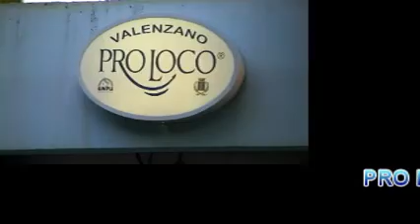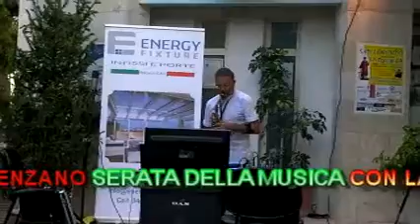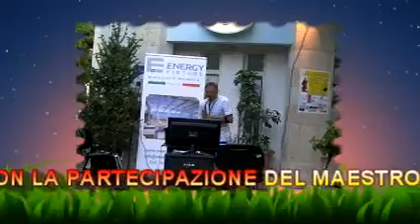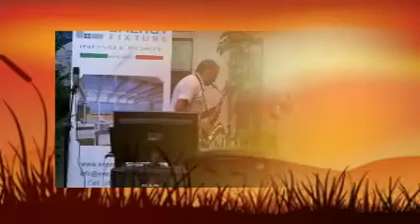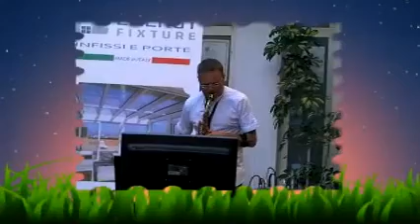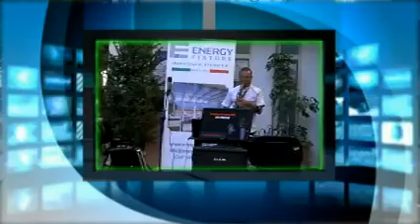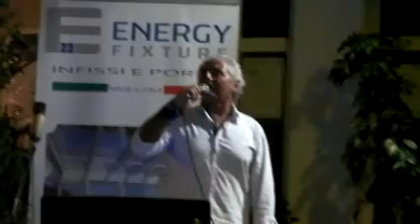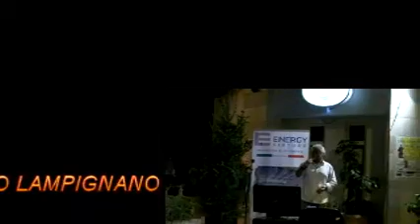VALENZANO PRO LOCO